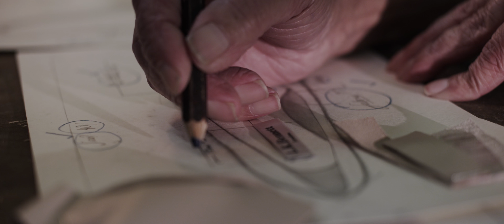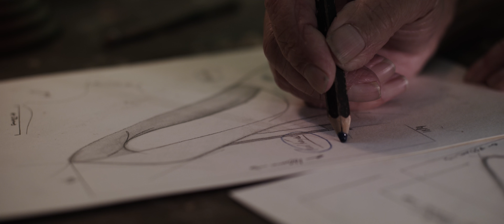The Shoemakers Tale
A collaboration of talented individuals to produce a short film all of whom are credited below:
Written and Directed by Richard Prendergast
Producer - Rachel Prendergast
Princess - Naomi Delorme
Shoemaker - Gordon Worsley
Male model - Sean Campbell
Assistant Director - Jake Richardson
1st AC and Camera Op - Tom Coe
2nd AC - Jack Gould
Script Editor - Ben Carroll
Script Editor - Abby Erwin
Wirecam - Craig Hodgkinson
Aerial camera - Ben Sturgess
Voice Artist - Rachel Carroll
Production Assistant/Set Design - Emily Reed Esparza
Make Up - Lanoi Hansakda
Florist - Sharon Pointen - flower30.co.uk
Chauffeur - Justin Anderson
Compositor (Nuke) - Jack Pond
After Effects - Tom Cowles
Maya - Luke Pett
Special Thanks to;
Nicole Pugh @ Berrys and Grey - berrysandgrey.co.uk
Alison, John and Jill @ Letton Hall - lettonhall.org
Peter Carroll
Elizabeth Glover @ Bowhill & Elliott - bowhillandelliott.co.uk
Helen Robinson and Ben Budworth @ Bylaugh Hall - lady.co.uk
Robert Gurney and Samantha Gurney
The staff at St Giles House Hotel - stgileshousehotel.com